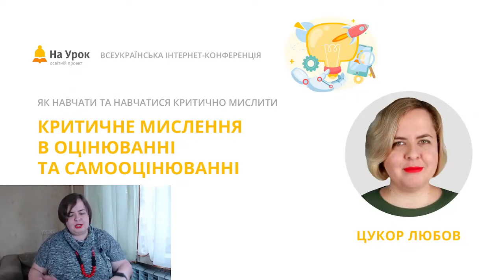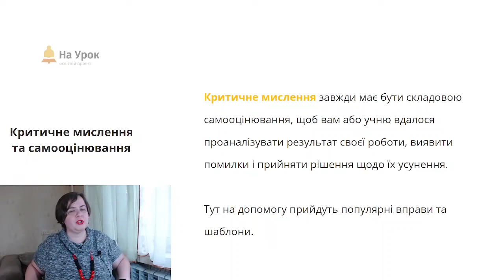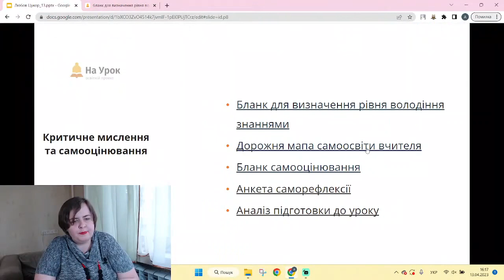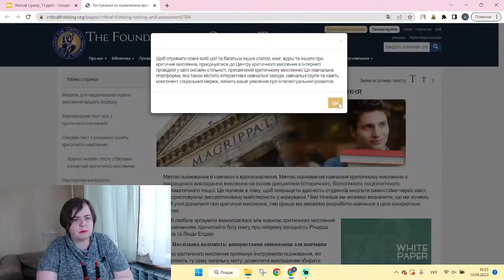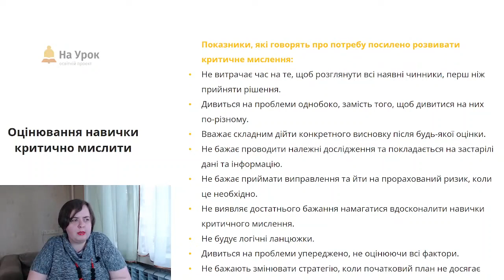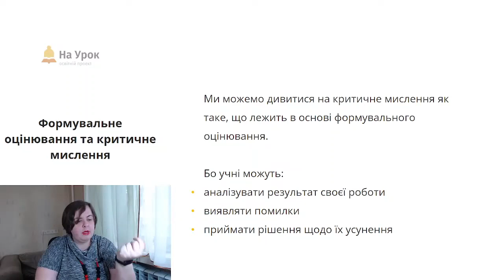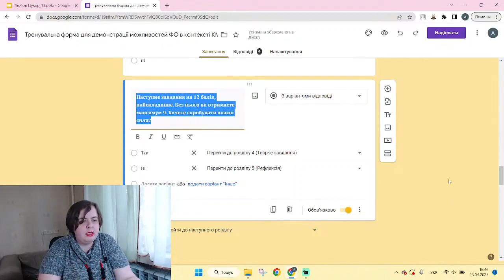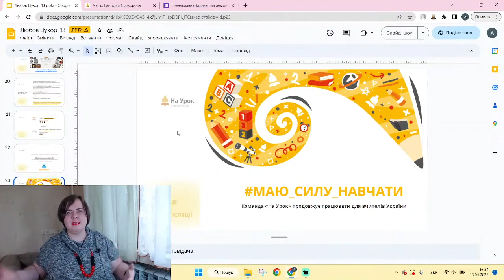Любов Цукор. Критичне мислення в оцінюванні та самооцінюванні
Мета цієї інтернет-конференції «На Урок» – поглибити знання спільноти освітян щодо базових принципів розвитку критичного мислення дітей і дорослих, місце цих понять у сучасному освітньому процесі та способи їх залучення у роботу щоденно.